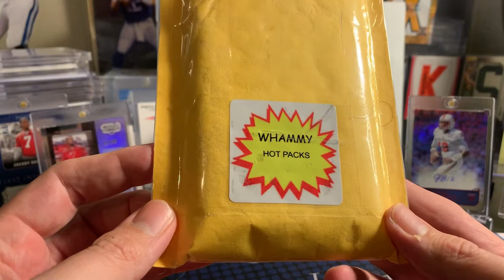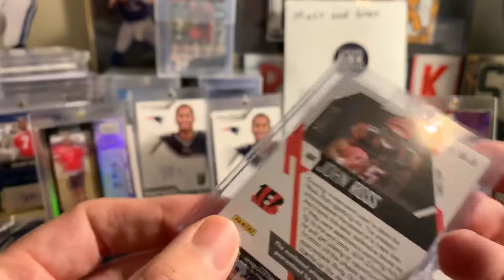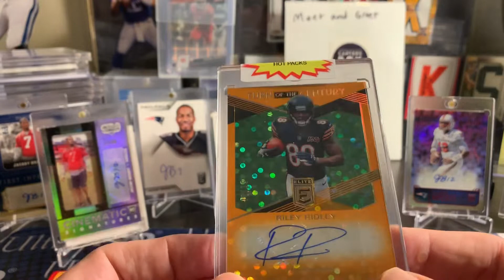The Whammy Hot Pack- Product Review $25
Whammy Hot Packs on eBay $25
1 one touch hit and a small pack of hits
Check out @whammy_packs on Instagram for more details